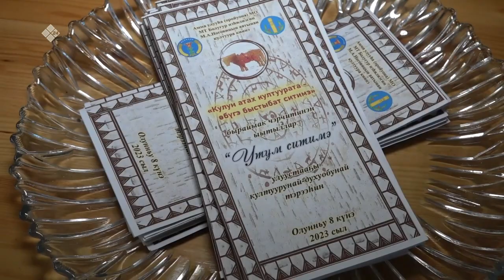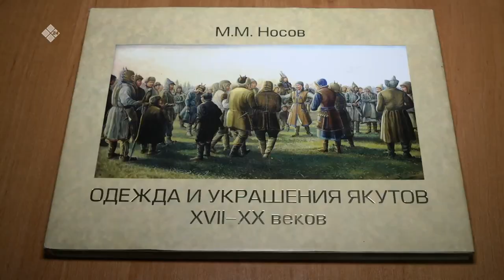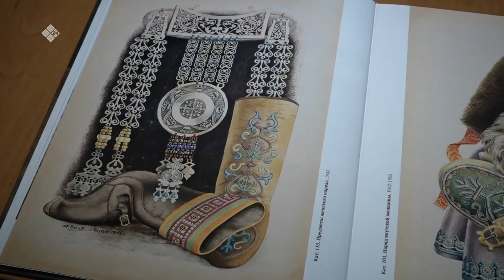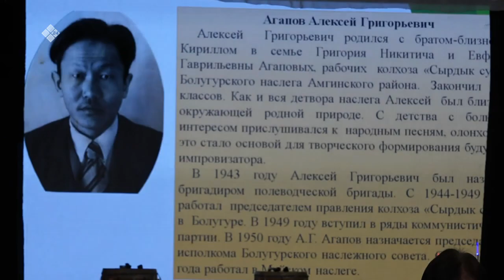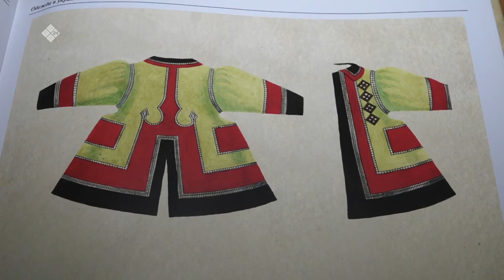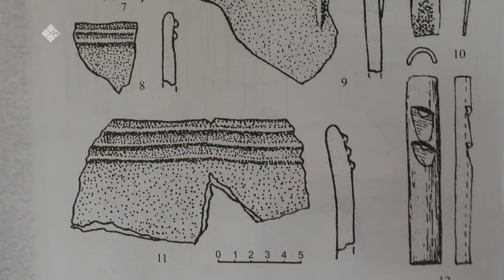«Дойдум дьоно» (28.02.23)